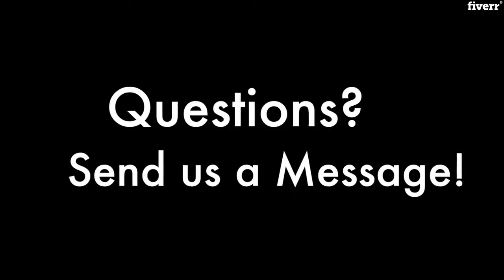Create amazing music and audio fx for film - Best Music & Audio service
Link to this gig:
Create amazing music and audio fx for film Special discount
Best cheap Music & Audio Service
This is the perfect service for those looking to set a mood, atmosphere and ambiance to your visual content.

Offering music composition, production, and audio post-production for:

Radio or TV CommercialsTV ShowsMoviesShort Films
We specialize in electronic sounds that create evolving music foranymood you want to portray.

What about the commercial rights of the music?
All sounds are delivered with permission for commercial use. Although it is mandatory to give proper credits for all music.

Don't hesitate to reach out and tell me about your project!
What's your setup like?,I play the piano, synthesizers, saxophone, flute, clarinet, and drums. My workstation for producing music is Ableton Live and I also use Pro Tools for mixing and post-production.
Composing,Producing,Cinematic